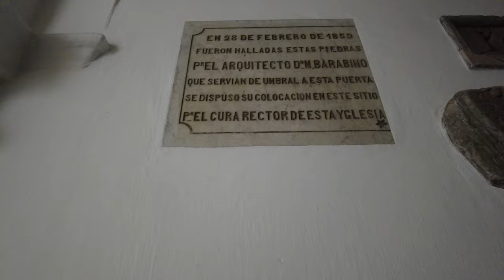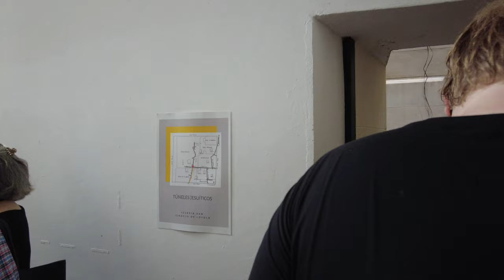【4K】Recorriendo TÚNEL JESUITA en IGLESIA San IGNACIO de LOYOLA, Buenos Aires ARGENTINA, Monserrat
...:::Iglesia de San Ignacio de Loyola - Buenos Aires:::...

⛪La Iglesia de San Ignacio es la más antigua de la Ciudad, construida por los jesuitas entre 1686 y 1722, y forma parte de la Manzana de las Luces.

⛪La iglesia es obra de los arquitectos jesuitas Krauss, Bianchi y Prímoli y por debajo corre parte de los túneles construidos en la época colonial, utilizados para la defensa y el contrabando. Después de la expulsión de los jesuitas de América en 1767, en los edificios de la iglesia se instalaron la Escuela de Medicina, la Biblioteca Nacional y la Universidad de Buenos Aires. A fines del siglo XVIII funcionó como catedral de la Ciudad y se convirtió en cuartel militar durante la resistencia a la invasión inglesa de 1806.

⛪Algunas características singulares de esta iglesia, que comparte únicamente con la Catedral Metropolitana de Montevideo, son la cúpula sobre tambor cuadrangular, en el crucero, y la doble altura de las naves laterales. La fachada, cuya autoría se discute, muestra influencia del barroco bávaro. El altar mayor, original del siglo XVII, fue tallado en madera y dorado posteriormente por Isidro Lorea. El 21 de Mayo de 1942 la Iglesia de San Ignacio fue declarada Monumento Histórico Nacional.

The city's oldest church, San Ignacio de Loyola was built by the jesuits between 1686 and 1722, and forms part of the Manzana de las Luces.

The church is the work of the jesuit architects Krauss, Bianchi and Prímoli. It sits on top of a series of underground tunnels that were costructed during colonial times for defence and contraband.

After the expulsion of the jesuits from Spanish America in 1767, the church served as the city cathedral, and city's defending army holed up here during the British invasion of 1806.

Some interesting characteristics of the church, shared only with the Metropolitan Cathedral of Montevideo, are the dome built upon a quadrangular drum in the transept, and the double height of the side naves. The facade has a Bavarian baroque influence and the original 17th century main altar was carved from wood and later gilded by Isidro Lorea.

【4K】Recorriendo TÚNEL JESUITA y La IGLESIA San IGNACIO de LOYOLA, Buenos Aires ARGENTINA, Monserrat